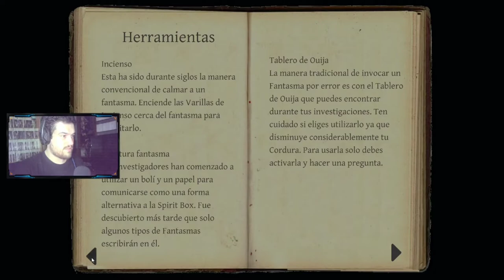LA PUERTA MÁGICA | Phasmophobia #27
Nuevo episodio de Phasmophobia gente, donde nos cruzaremos con un bug... gracioso cuanto menos xD